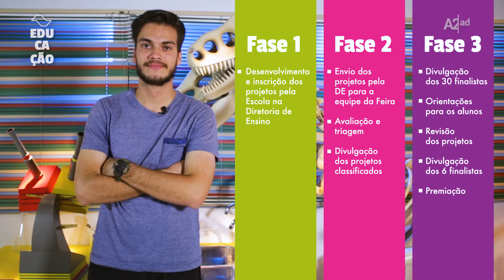Saiba como inscrever seu projeto na 5ª Edição da Feira de Ciências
Felipe Augusto, ex-aluno da rede e apresentador do Canal Educa Responsa, explica como inscrever projetos na 5ª Edição da Feira de Ciências das Escolas Estaduais. Clique no vídeo e não perca tempo.